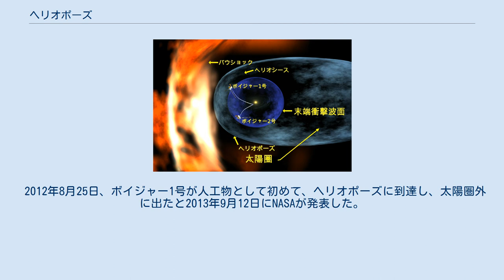ヘリオポーズ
ヘリオポーズとボイジャー1号・2号の位置（2005年5月時点） ヘリオポーズ（Heliopause）とは、太陽から放出された太陽風が星間物質や銀河系の磁場と衝突して完全に混ざり合う境界面のこと。
太陽風の届く範囲を太陽圏（たいようけん、または太陽系圏（たいようけいけん）、ヘリオスフィア（Heliosphere）など）と呼ぶが、その外側の宇宙空間である局所恒星間雲との境目を表す用語である。
 太陽系の外縁部に達した高速の太陽風は、星間物質との衝突や星間磁場により、減速されて末端衝撃波面を形成している。
末端衝撃波面の外側は、低速度の太陽風と星間物質とが混ざり合うヘリオシースという領域を経て、ヘリオポーズで完全に星間物質に溶け込んでいる、とされている。
更に、太陽系は銀河系の中を公転しているため、ヘリオポーズ外側の公転の進行方向には、公転による星間物質とヘリオポーズとの衝突で生じるバウショックと呼ばれる衝撃波面が形成されていると考えられている。
 ヘリオポーズまでの距離は、学説によりばらつきがあるが、概ね太陽から50 - 160AU（太陽から冥王星までの距離のおよそ1.2 - 4倍）の位置にあると推定されている。
そもそも太陽圏の形や大きさは、太陽活動の変化や太陽が通過する星間空間の物質密度などによって常に変化していて、銀河磁場の影響で進行方向の反対側に流されて広がった、ちょうど巨大な彗星のようないびつな形をしていると考えられるため、ヘリオポーズの位置や太陽からの距離を厳密に特定するのは難しい。
 エッジワース・カイパーベルトの分布範囲は、概ねヘリオポーズの内側にあるが、このベルトに属する一部の天体はヘリオポーズを出入りしたり、その外側に位置する場合もあると考えられる。
現在発見されている太陽系天体で最大の軌道長半径を持つセドナは、近日点付近以外の大部分の期間、ヘリオポーズの外側にいるとも考えられるが、太陽圏の形が不明確であるため、定かではない。
2008年に神戸大学のパトリック・リカフィカ、向井正らが発表した惑星Xの予想軌道も、その一部または全部がヘリオポーズの外側に位置している可能性がある。
オールトの雲は完全にヘリオポーズの外側にある。
 2004年12月、ボイジャー1号が人工物として初めて、太陽からおよそ90AUの位置で末端衝撃波面を通過したことをNASAが2005年5月24日に発表した。
ヘリオシースに到達した最初の宇宙探査機となり、ボイジャー2号の観測と併せて、ヘリオポーズが宇宙の磁場の影響を受けて歪んでいることを突き止めた。
 2012年8月25日、ボイジャー1号が人工物として初めて、ヘリオポーズに到達し、太陽圏外に出たと2013年9月12日にNASAが発表した。
 ^ Voyager Enters Solar System's Final Frontier by Bill Steigerwald, NASA Goddard Space Flight Center, 2005年5月24日発表 ^ Voyager 2 Proves Solar System Is Squashed Archived 2007年12月13日, at the Wayback Machine. ^ NASA Spacecraft Embarks on Historic Journey Into Interstellar Space - NASA Jet Propulsion Laboratory